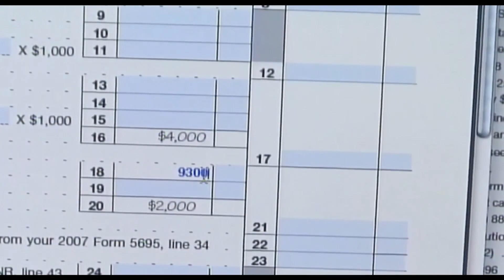Unemployment Benefits Shortened